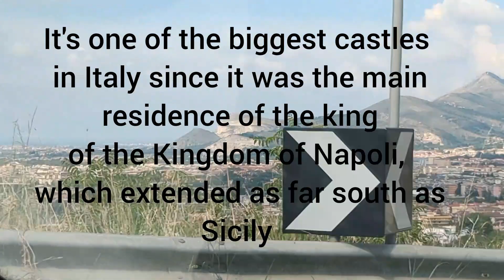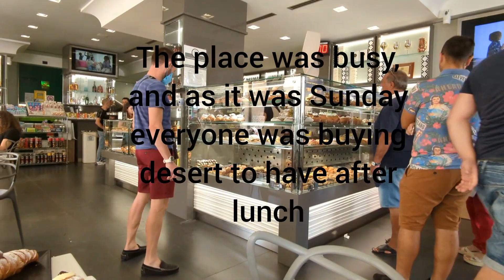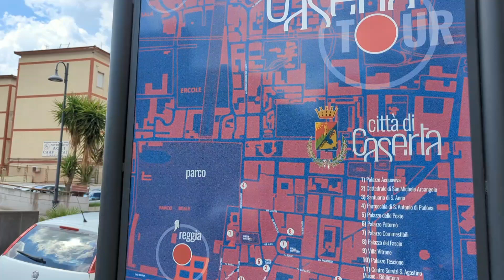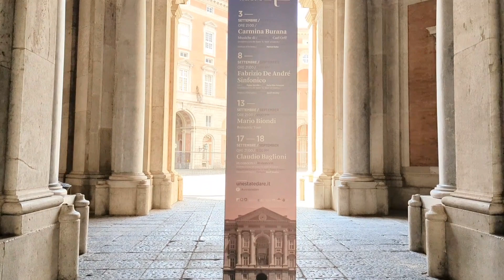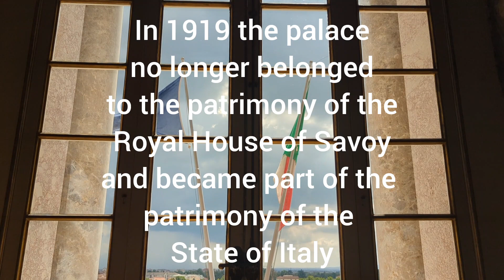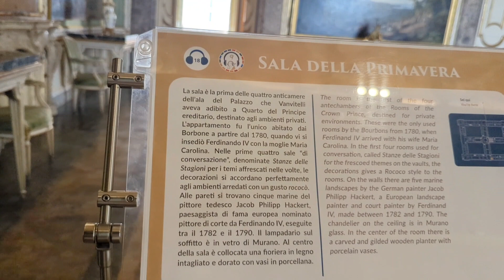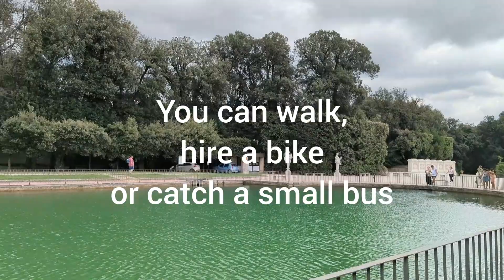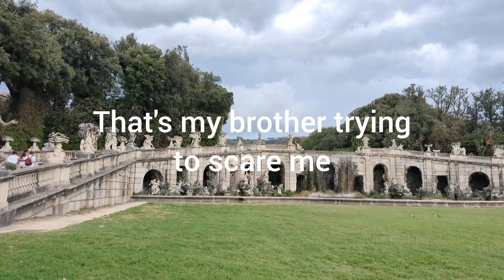ALMOST A SECRET: ITALIAN PALACE NEAR NAPOLI. LIVING IN ITALY and EXPLORING NEIGHBORING TOWNS . Ep6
A couple of months ago we visited Reggia Di Caserta and Caserta with my family. This lovely town is located in Campania, at about 45min from Napoli. Well connected by train to and from Napoli.

It was one of our last trips before the end of summer and before mum and my brother went back to Colombia.

We visited this beautiful castle and the expanding gardens.

We went to Caserta as a few locals of our town in Molise were telling us how prosperous and rich the South of Italy was. And how important this Castle was to manage the affairs of the Kingdom of the Two Sicilies, which Molise was part of.

The idea of a rich Southern Italy is something you don't hear every day, or something that is acknowledged by many people, specially northerners.

The stories we heard, say that the area extending from around Napoli to Sicily was amazingly rich, and they didn't really wage war on each other.

In contrast, the kingdoms of the north had wars with each other often, until they were broke.
Someone naughty from the North (I believe around Piemonte) had a plan to take the riches from the South, and so it can be said that the plan was successful.
They didn't manage to take the food though and that's obvious 😜.

Anyway. This is the story as it was told to us, as I understood it in my broken Italian.
If the story interests you, check it out, please correct me and/or more details on your comments.

Click here if you would like to know who we are